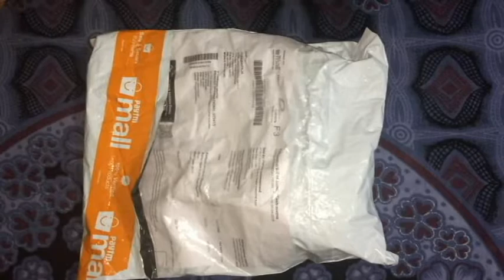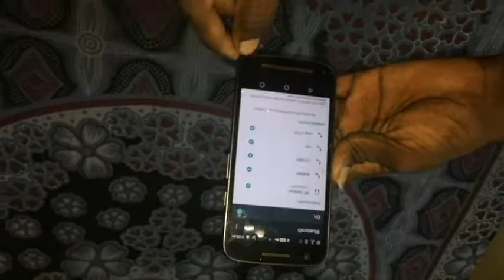Best buy tamila|Bluetooth speaker unboxing and review|under 100 in tamil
வணக்கம்!!

but this product is now "out of stock"

மற்றொரு சிறந்த ப்ளூடூத் ஸ்பீக்கர் லிங்க் கீழே கொடுத்துள்ளேன் பயன்படுத்தி கொள்ளலாம்

                       நன்றி!!!